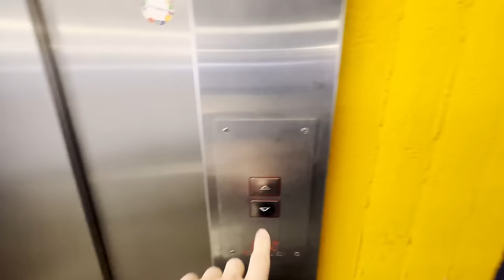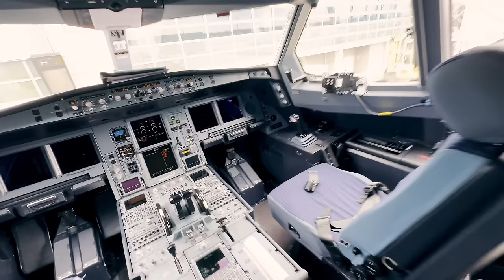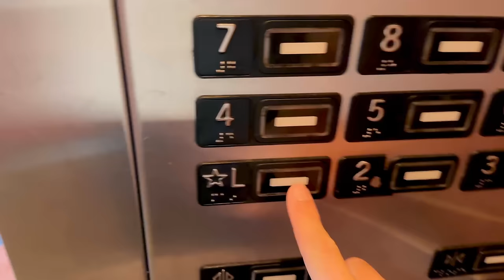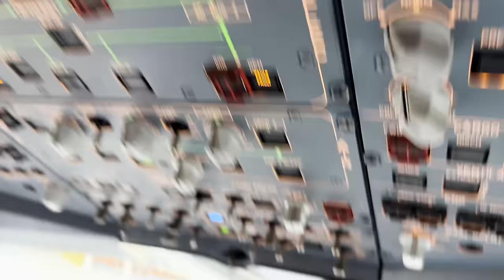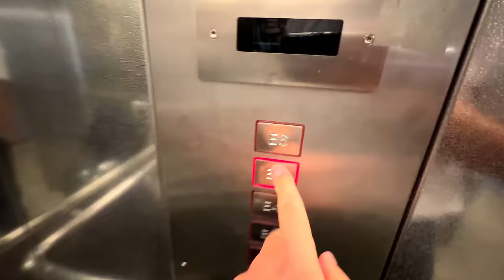10 THINGS you should know BEFORE becoming a Pilot!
In this video, I'll be sharing valuable insights about the life of a pilot. From enjoying layovers with a great crew to dealing with the challenges of a demanding schedule, I'll give you a glimpse into this rewarding profession. Being a pilot can be physically and mentally exhausting, but maintaining a positive attitude is crucial. It's also essential to be passionate about aviation, as becoming a pilot involves a significant financial investment. Staying fit and healthy is a priority, and wearing a uniform simplifies life on the job. Flight tests and examinations are common, so getting comfortable with evaluation is necessary. Flexibility is vital, as pilots often miss weekends and holidays due to changing schedules. Remember, love the job, not just the airline you work for. I hope you find these insights valuable.
Join me in the cockpit of the Airbus A330 to this full rotation to Orlando USA and have a look whats it realy like to be an airline Pilot.

As always sit back and enjoy!